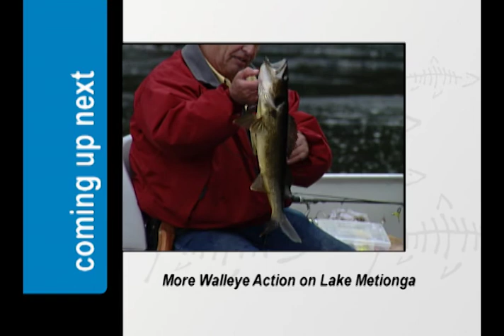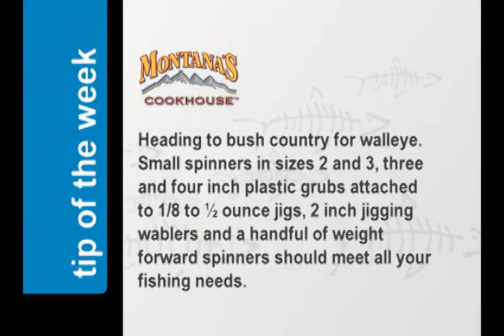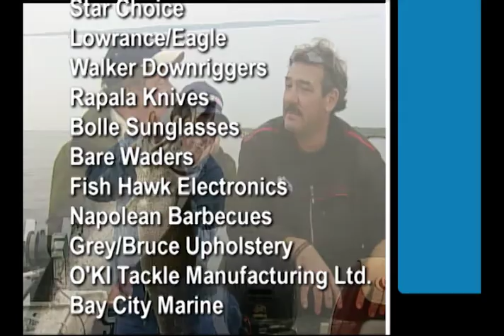Going Fishing TV - Ignace Outposts with Dan Gapen 2006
Darryl Choronzey and good buddy Dan Gapen fish Ignace Outposts.

Produced by: Hill's Video Productions

2440 Industrial Street, Burlington, ON